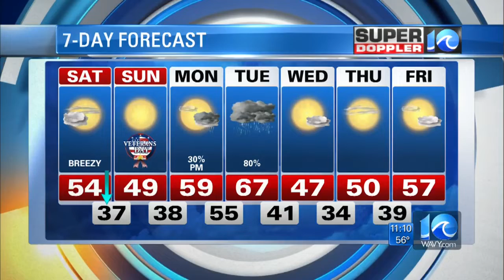Super Doppler 10 Weekend Update